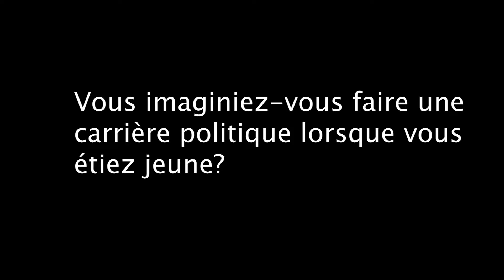Interview Stéphane Loda par le CMEJ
Le Conseil municipal des enfants et des jeunes est allé en mairie pour rencontrer le maire Stéphane Loda.